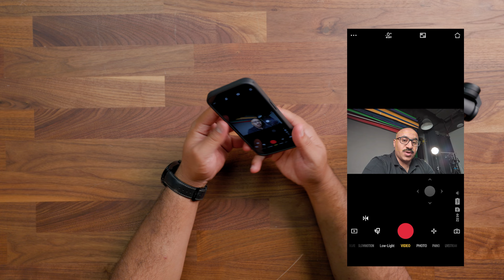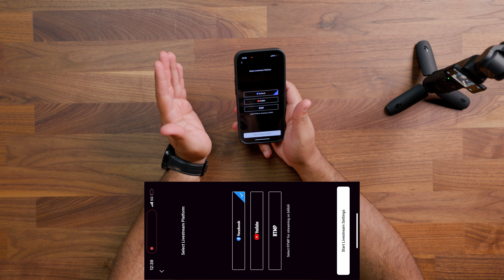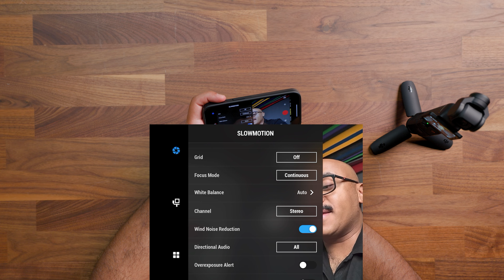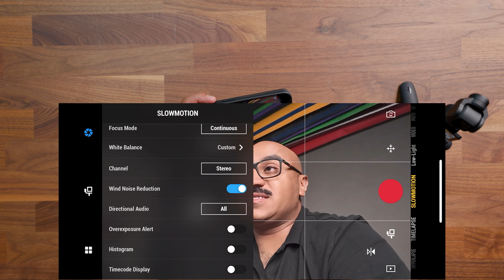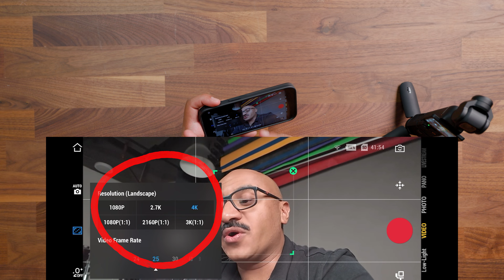DJI Pocket 3 Review - Abdullah AlJazzaf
مراجعة الكاميرة الجديدة كلياً من شركة DJI

مستشعر CMOS بحجم 1 بوصة قوي قادر على التقاط فيديو بعمق 10 بت بدقة تصل إلى
4K/120 إطارًا في الثانية - مما يضع الفيديو الرائع في راحة يديك. بفضل شاشة تعمل باللمس بقطر 2 بوصة يمكن دورانها وتركيز سريع بالبكسل الكامل، يضمن Osmo Pocket 3 أن تكون كل مقطع في تركيز تام، سواء كنت تصور بشكل عمودي أو أفقي

كل الشكر للمصور المبدع / عبدالله الجزاف على هذه المراجعة القيمة